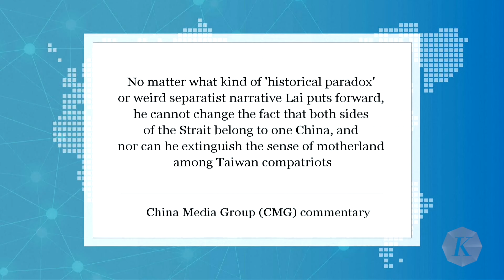China-Taiwan Memanas, Apa Dampaknya Bagi Indonesia?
Pada Senin (14/10/2024) China menggelar latihan militer bersandi Pedang Gabungan 2024B (Joint Sword-2024B). Latihan militer Tentara Pembebasan Rakyat China (PLA) ini berlangsung di bawah Komando Palagan Timur PLA. Dalam latihan tersebut, PLA mengepung seluruh perairan Taiwan di sembilan titik. Tujuannya, mencegah kedatangan bantuan asing dan menghalangi jalur perdagangan internasional.